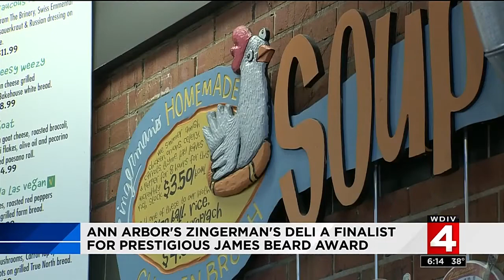Zingerman's Deli in Ann Arbor a finalist for James Beard award